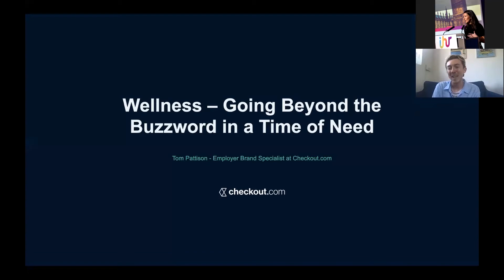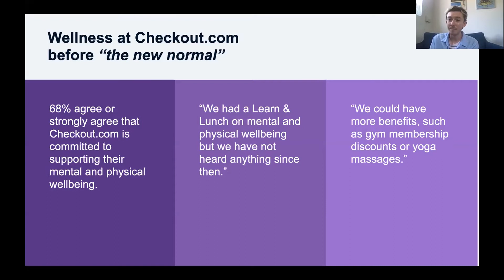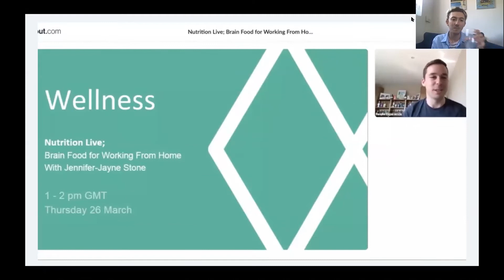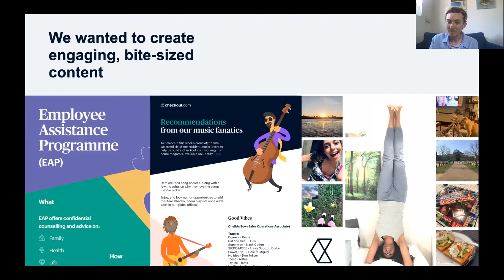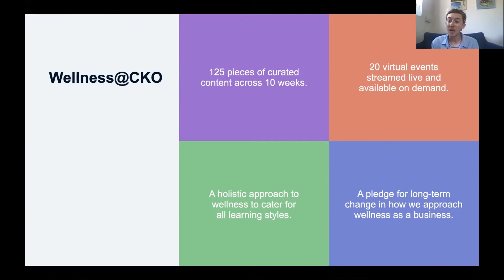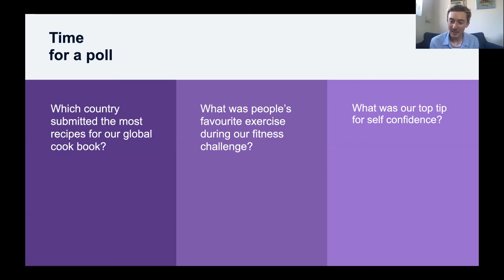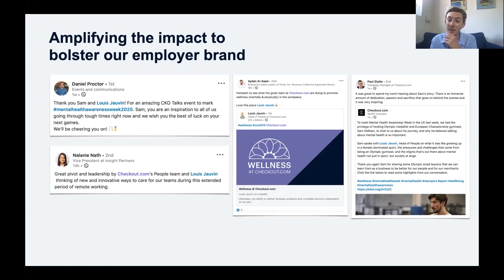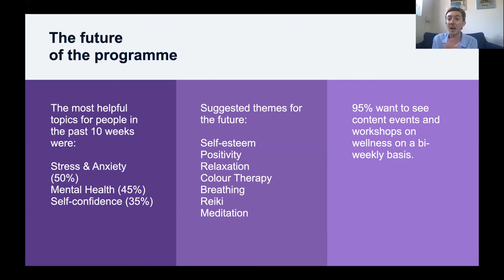Wellness – Going Beyond the Buzzword in a Time of Need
Employer Branding Virtual Conference 2020: Tom Pattison speaks on Wellness – Going Beyond the Buzzword in a Time of Need